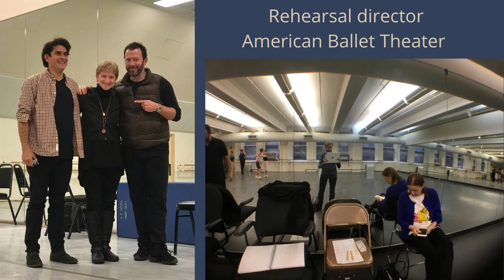Episode 9 Video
Meet the fascinating Nancy Raffa, American Ballet Theatre Ballet mistress! What an amazing story with so many adventures !Thank you Nancy!